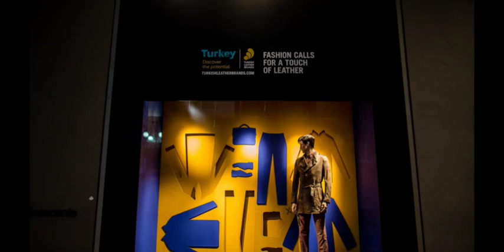Turkish Leather Council | 2015 Campaign at Duomo Milano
Fashion Calls for a Touch of Leather